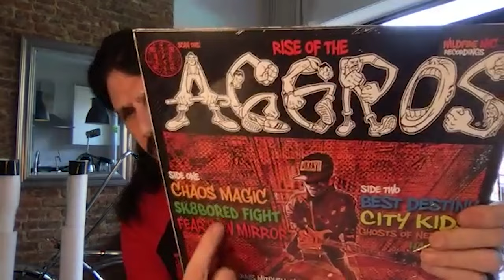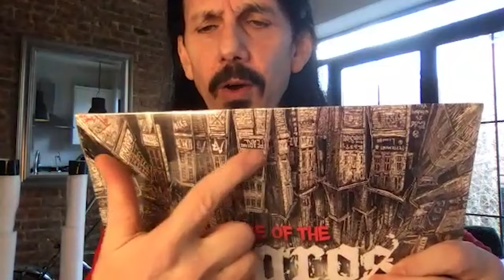Parris Mayhew of Aggros (ex Cro-Mags) Discusses His New Album and Hardcore History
Ghost Cult Keefy caught up with New York Hardcore legend Parris Mayhew (ex Cro-Mags) to discuss his new project @THEAGGROS with the new release "Rise of the Aggros!" Parris gave a candid chat about the new album, his entire career in and out of music, video production, and much more!

The Aggros touring lineup:
Parris Mayhew - guitar
Chuck Lenihan - Guitar
Cobz - Drums
Dierk Peters - Piano

Get your DIY band, record label, or shop mentioned in our videos on YouTube, by visiting our pinned post on Twitter for instructions!